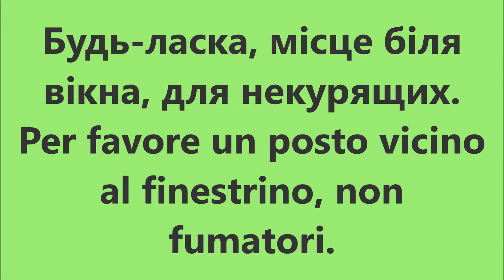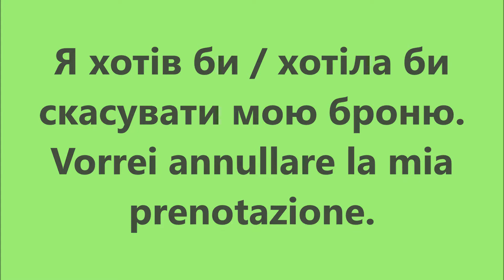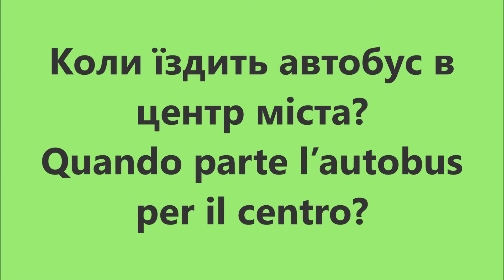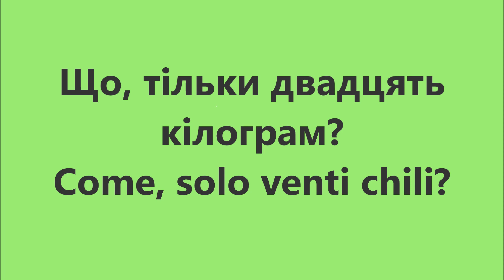Італійська мова: Урок 35 - В аеропорту